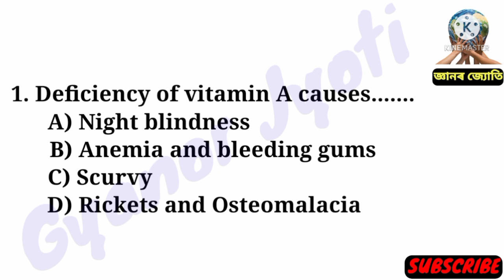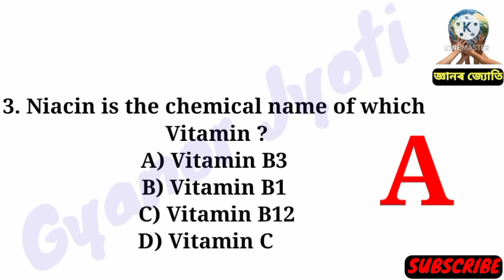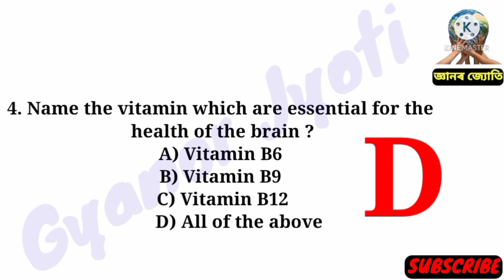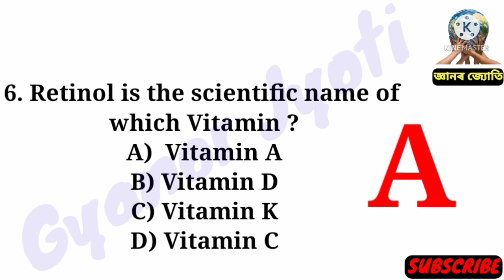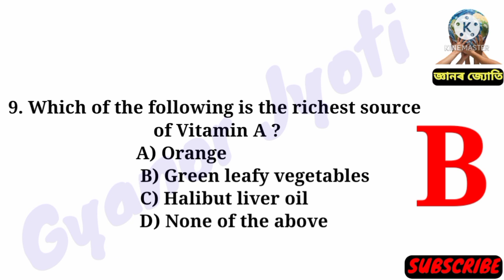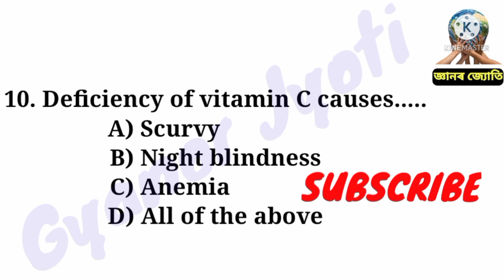Science GK for Assam DHS Exam 2022 || Grade-IV & III Exam,s || Important For DME,DHS,AYUSH,DHSFW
About This Video :  In this video, I've given top 20 Multiple Choice Quiz Question Answer about
Assamese GK Questions and Important For All Competitive Exams...

Assam GK.

GeneralScienceForDME,DHS,AYUSH,DHSFWExam2022
GeneralScienceForDME,DHS,AYUSH,DHSFWExam2022
ImportantForDME,DHS,AYUSH,DHSFWExam2022
EnglishGrammarForDME,DHS,AYUSH,DHSFWExam2022
englishgrammarForDME,DHS,AYUSH,DHSFWExam2022
ImportantForDME,DHS,AYUSH,DHSFWExam2022
GeneralScienceForDME,DHS,AYUSH,DHSFWExam2022
GeneralScienceForDME,DHS,AYUSH,DHSFWExam2022